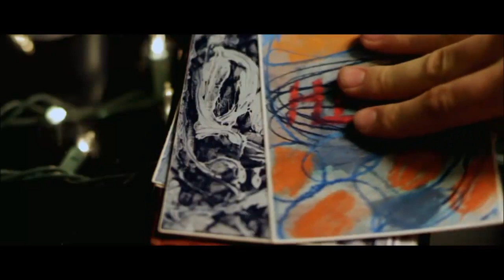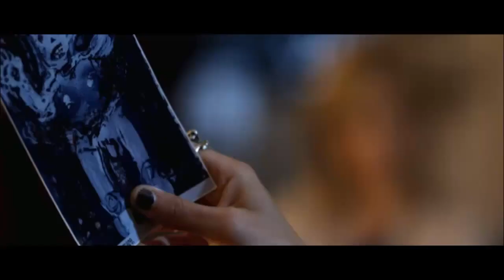Liars All ~ Trailer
On New Year's Eve in London, a group of friends play a provocative game that spins out of control and ends in murder. With a killer on the loose, survivors of this catastrophic evening will learn how far some will go to win a game.

Genre: Drama/Psychological Thriller
Rating: R (language, drug use, violence, sexual content)
Release Date: June 21, 2013
Running Time: 91 minutes
Director: Brian Brightly
Cast: Matt Lanter, Gillian Zinser, Torrance Coombs, Sara Paxton, Alice Evans, Tiffany Mulheron, Randy Wayne, Darin Brooks, Tim Phillipps, Claire Scott, Brian Mahoney, Stephanie McIntosh, Jackie Jandrell, Stephanie Simbari, (10 additional cast)